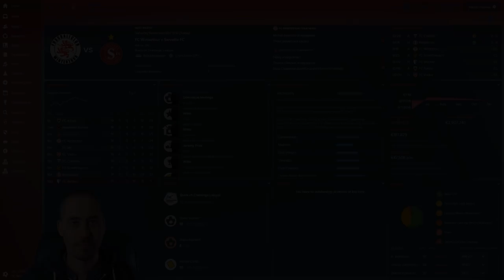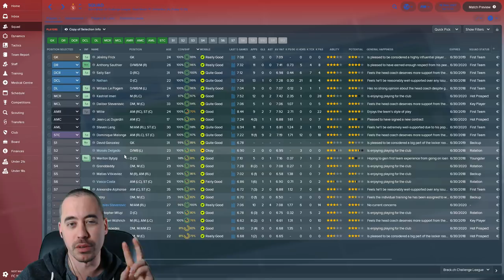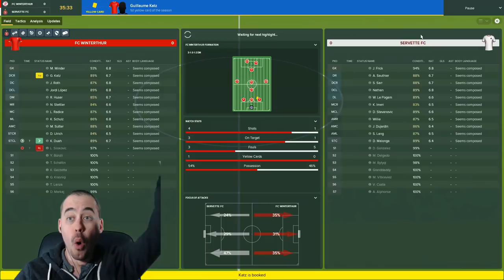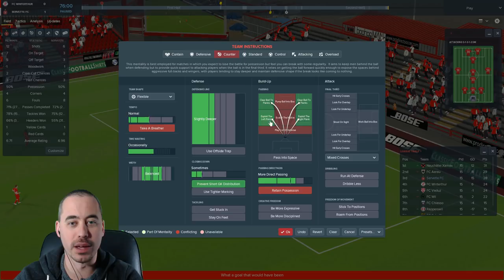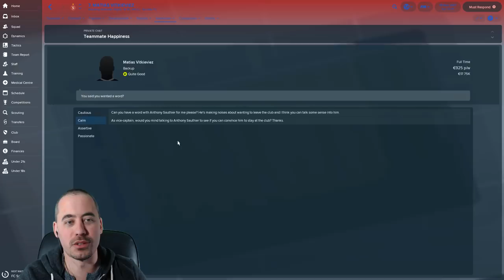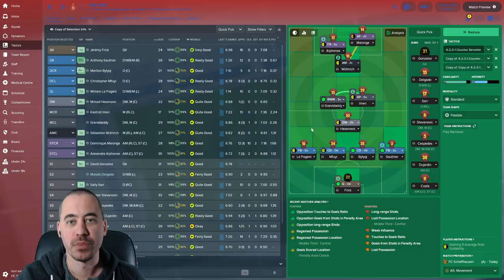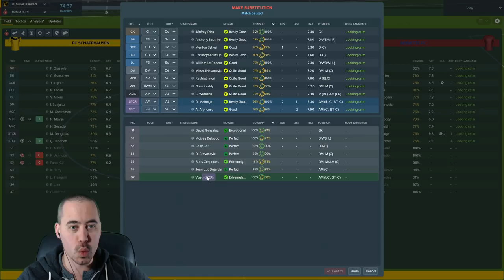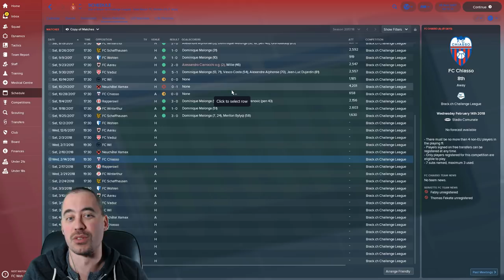Let's Play FM18 - Saving Servette - EP5 - Sauthier Wants to Leave & Tactic Change -FM18 Fallen Giant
Let's Play FM18 with Servette FC. It's time for a brand new save where we take on the job of returning Servette to glory.

We've jumped ahead several games in our Football Manager 2018 save with Servette. Some excellent results to show you -- we're climbing back up the table -- but there is some bad news about Anthony Sauthier in this episode. We also debut a new tactic in order to both rest some players and to mix it up a bit.